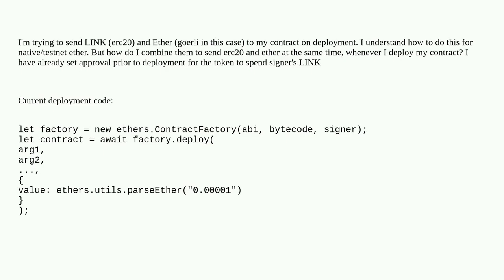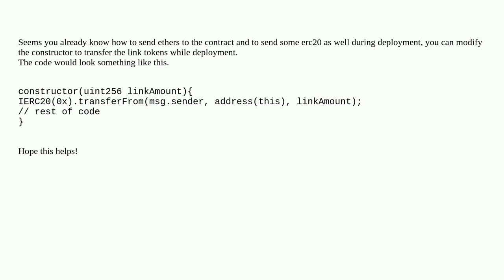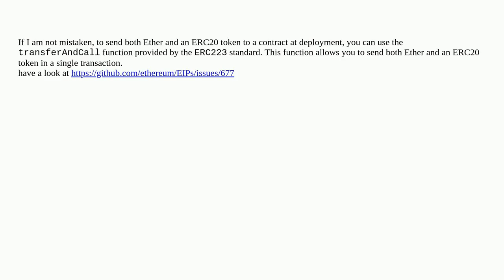Send both erc20 and native ether to contract on deployment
A special thanks goes out to the community

  blockchain web3js contract-deployment ethers.js solidity